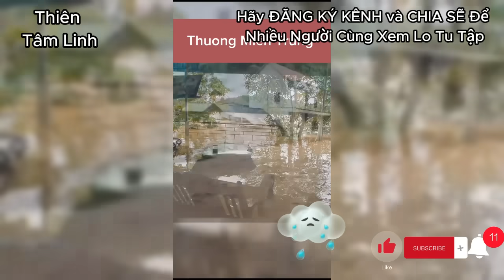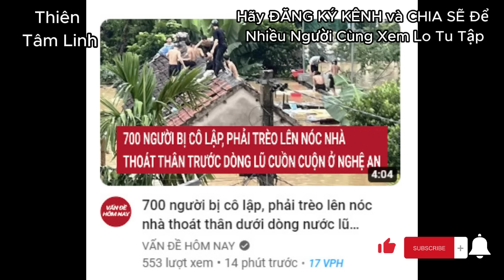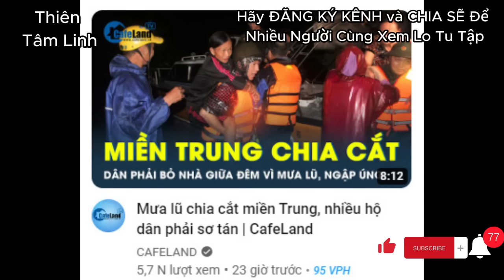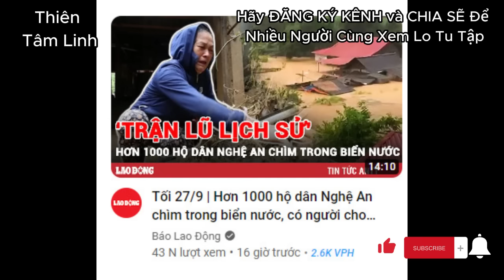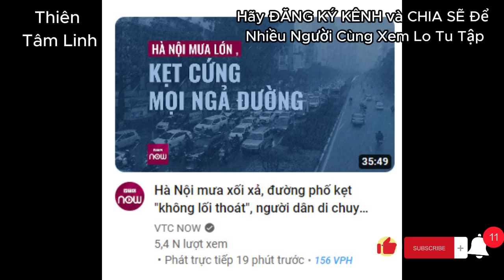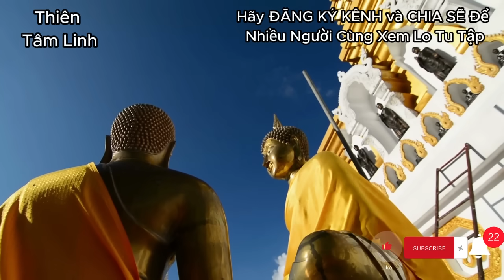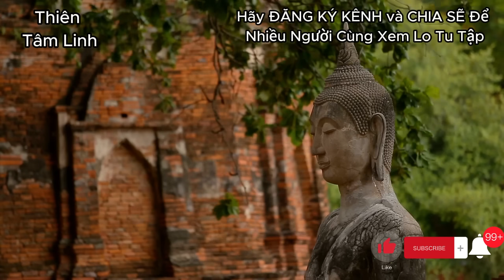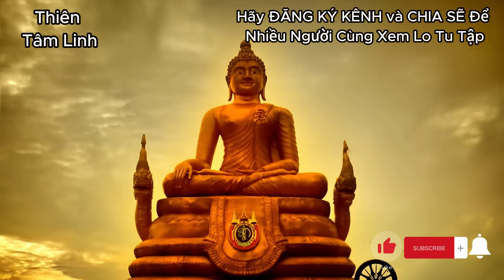Sấm Giảng Tiên Tri 2023| Cấp Báo Người Việt Chìm TRong Biển Nước | TTL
sấm giảng; sấm giảng tiên tri
tiên tri; tiên tri 2023
Thiên cơ